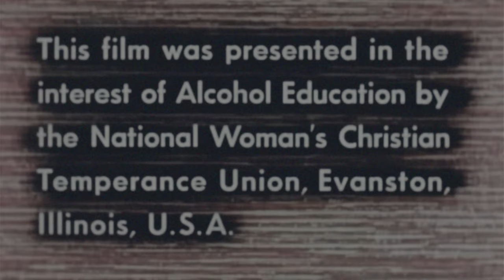1950s Christian Film: What About Alcohol (4K)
Five teen-agers bemoan the absence of their star basketball player when their team loses. They learn that he had been banned from the team for taking alcoholic drinks against training rules. Discussion of alcohol and drinking follows. Presented by the National Woman's Christian Temperance Union, Evanston, Illinois.